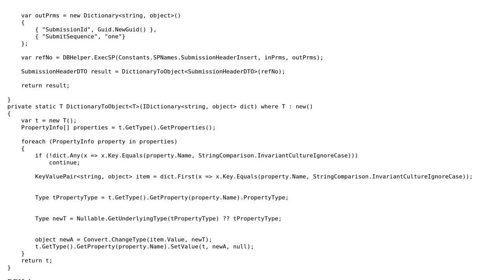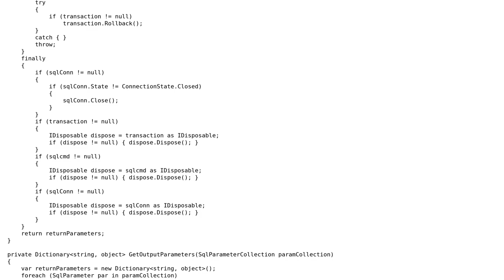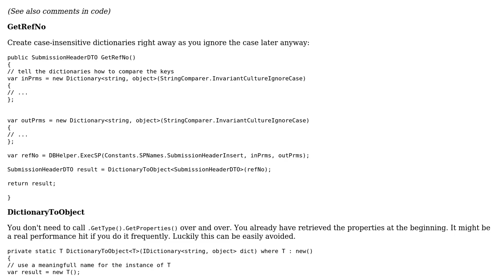Code Review: Data Access Layer to return Data Transformation object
With thanks & praise to God, and with thanks to the many people who have made this project possible! | Content (except music & images) licensed under CC BY-SA | Music | Images & others | With thanks to user user110425 user t3chb0t user dfhwze and the Stack Exchange Network Trademarks are property of their respective owners. You are responsible for your own actions.